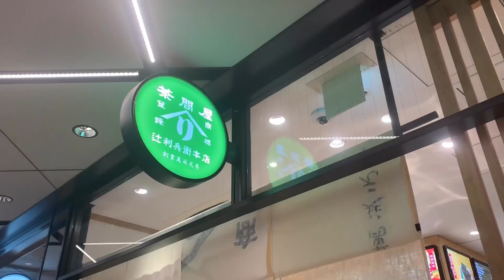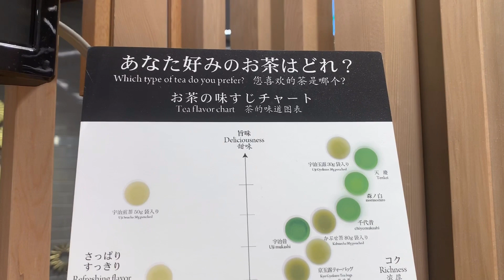本物の味がする濃厚ソフト❤ スイーツカフェで味わう抹茶とは一味も二味も違います【辻利兵衛本店】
今回は、抹茶×ほうじ茶のMIXソフトクリームの
ご紹介です！

可愛らしいカフェの雰囲気はありませんが(^^;、
お茶屋さんらしい本物の重みを感じます。

【辻利兵衛】の創業は萬延元年。
西暦では1860年ですから、今年2020年で
160年になります。

ソフトクリームのお味は、
濃厚なのに飽きることなく、
食べきれるのは“抹茶の程よい苦味”が、
きいているからだと感じました。

甘ったるい甘さはなく、抹茶・ほうじ茶の
本来の味が楽しめる絶品のソフトクリームです♪

—-୨୧———୨୧-———-୨୧—-
◆辻利兵衛本店　東急プラザ銀座店
中央区銀座5-2-1
東急プラザ銀座　B2階
—-୨୧———୨୧-———-୨୧—-

【お願いと注意点】
・動画内に出てくる料理や金額は、取材当時のものです。
変動している場合がありますのでご確認くださいませ。

ユキランガイドtubeをご覧いただきありがとうございます♥
これからも銀座界隈のグルメ情報をどんどん紹介していきますね♪

—-୨୧———୨୧-———-୨୧—-
【スイーツ動画】

—-୨୧———୨୧-———-୨୧—-

「銀座で何食べよう？」

そんな時にお役に立てる情報チャンネルを目指しています！

銀座 でのランチ、ディナー、デートご飯、スイーツ、手土産・・・など
「お店選びどうしよう」のヒントになれば嬉しいです♪

銀座界隈のグルメ情報を編集長である私が実際に食べ歩き
銀座の美味しいお店を紹介しています(^^)

中学生の頃から遊び場は銀座や日比谷でした。
時代が変わり、お店も変わってきましたが、
今でも変わらず銀座・丸の内・日比谷で食べ歩いています。

有名店から、B級グルメ、雑誌やTVに良く出るお店から、
本当は教えたくない穴場のお店など…
独自の視点と舌でレポート致します♪

※担々麺＆麻婆豆腐は個人的に大好きなため、
たくさん登場する予定です(≧∀≦)

—-୨୧———୨୧-———-୨୧—-